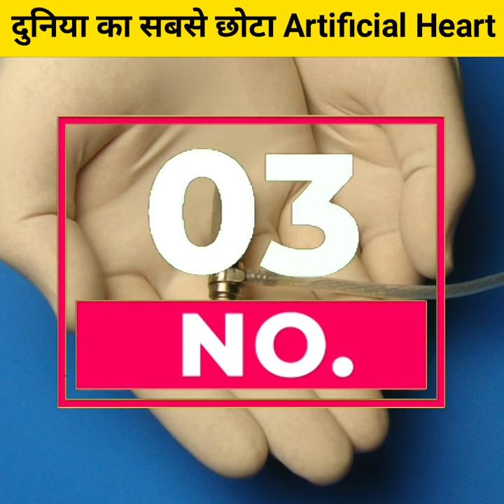दुनिया का सबसे छोटा 😲Artificial Heart || Only 40 Minutes Ki 🤔रात video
एक्स व्हिडिओ मैने तीन अमेझिंग सत्य के बारे मे बताया है